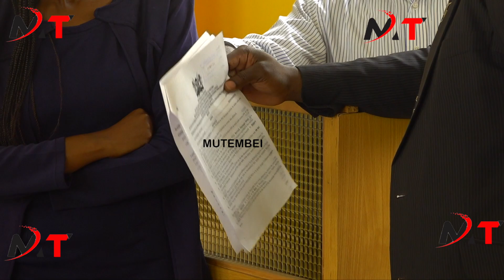COLLINS OKUNDI WHO KILLED MAMA IDA ODINGA BODYGUARD CHARGED!!